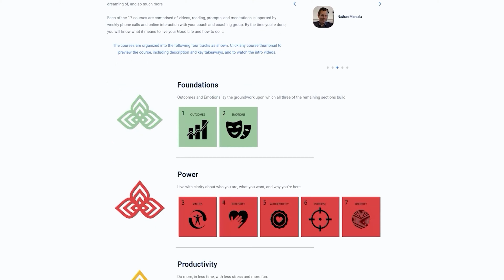147. Don Miguel Ruiz Jr - The Seven Secrets To Healthy Happy Relationships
Don Miguel Ruiz Jr is the author of five books, including his latest publication The Seven Secrets To Healthy Happy Relationships. Don belongs to a family with a rich heritage in the Mexican Toltec tradition. Having learned the tradition from the teachings and preachings of his grandmother, Don now dedicates his life to helping others heal from the wounds that conditional love inflicted upon them.

Don joins me today to discuss the importance and power of unconditional love, a mission that he and his family have been dedicated to for generations. We talk about domestication, and how we can influence the person we become. We discuss the idea of commitment and love, and how you can better love others unconditionally. We talk about the difference between guilt and remorse and how it relates to forgiveness. We also touch on the definition of love, and it’s wide array of applications. Lastly, he shares with me his insights on the creative process and what it takes to get a book written.

“Whenever I judge someone, I'm punishing them for an agreement they never made.”

This week on the School For Good Living Podcast:
• Toltec traditions
• Domestication
• Living into your potential
• What love is
• Condition vs unconditional love
• Difference between guilt and remorse
• Commitment

Resources Mentioned:
• The Seven Secrets Of Healthy Happy Relationships

Thank you for listening to this week’s episode of the School For Good Living Podcast, I hope you found it as insightful as I did! If you enjoyed this episode, then be sure to head over to goodliving.com and sign up for our email list to receive special reminders and exclusive content sent right to your inbox. Explore our website to learn more about the many services I offer, like my Transformation Coaching Program, Coach Training Program, and my catalog of quotations to help you live a good life!